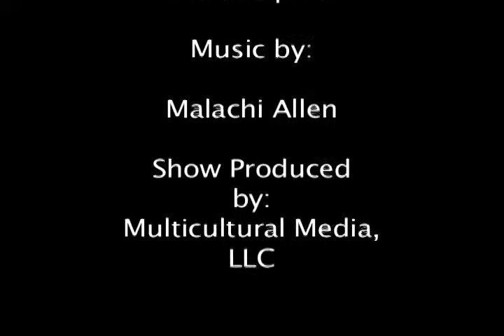Episode 3: Healthy, Gluten-Free Fast Food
In this episode of The Eating Above The Rules Show, Philadelphia Chefs and Co-Winners of the NBC10 Next Top Local TV Chef Competition Laura Hahn and Terrell Allen show our viewers a delicious, gluten-free and low sodium spin on some of our favorite fast foods: turkey burgers, baked sweet potato fries and mozzarella sticks.